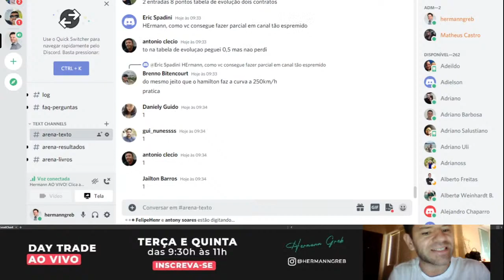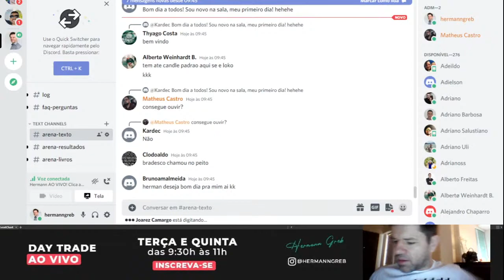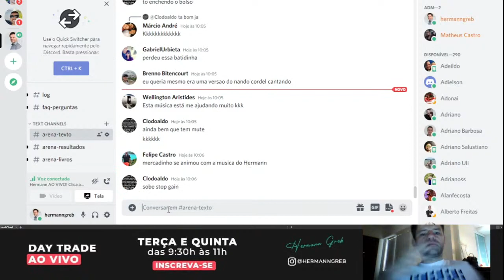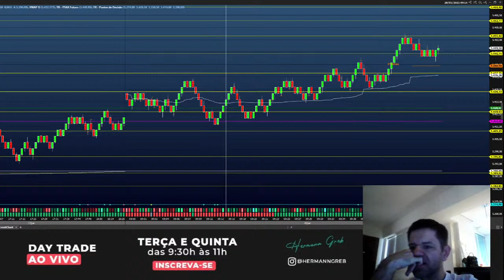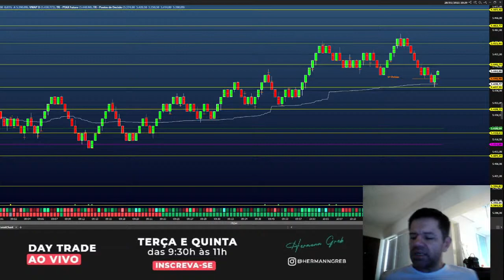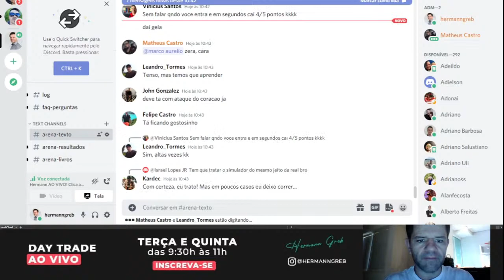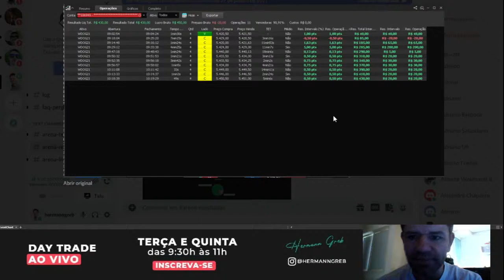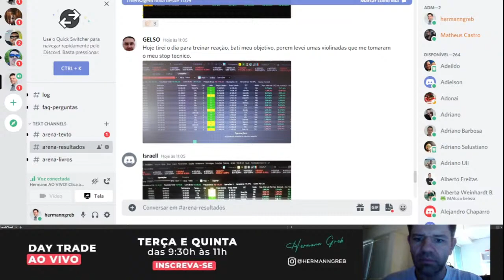🔴 DAY TRADE SALA AO VIVO 28/01/2021 | Herman Greb especialista em Dólar Futuro - TAPE READING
💰 Videoaula 100% Gratuita para você entender as 5 Chaves da Alta Performance no Day Trade

😳 As estatísticas apontam que 98% das pessoas que tentam day trade perdem dinheiro e isto é verdade, pois elas tentam, mas elas não estão preparadas para a profissão day trader e é por isso que perdem parte do capital ou até mesmo todo o capital.

❓ O que é necessário saber e entender é que ser um day trader é uma profissão de alta performance e requer uma jornada correta de evolução e crescimento para a carreira, assim como, uma faculdade de medicina, engenharia, direito, ser um marceneiro, um lixeiro ou um policial, NÃO IMPORTA, qualquer profissão necessita trilhar uma jornada para a carreira e no day trade não é diferente.

👉 Não basta abrir conta em uma corretora, enviar dinheiro e já achar que está preparado, pois isto é pura ilusão e não existe!

💲 Vem Comigo e trilhe a jornada correta para a profissão, a mesma que trilhei para ser um day trader de alta performance e de sucesso

✔️ Todos os dias estou colocando conteúdos novos nas minhas redes sociais e gostaria que você me acompanhasse, se de fato está SÉRIO em ser um Day Trader de Sucesso e Aprender com um Ex Trader de Clientes em 4 Grandes Bancos europeus!

Acompanhe!